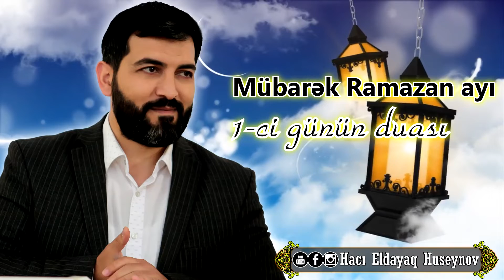Hacı Eldayaq Hüseynov